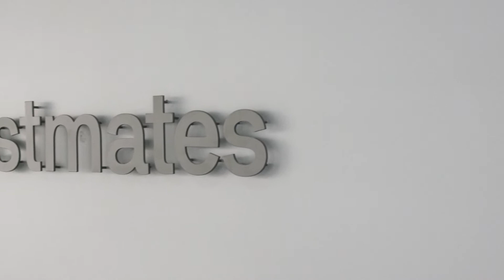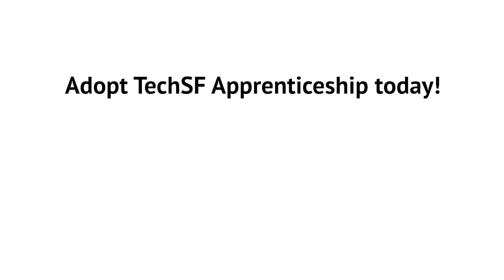Dev/Mission TechSF Pre-Apprenticeship Program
Check out the Apprenticeship Video created by BAYCAT (Bayview Hunters Point Center for Arts & Technology) for the San Francisco Office of Economic and Workforce Development (OEWD) TechSF  National Apprenticeship Week. This video highlights two of our Pre-Apprenticeship OST Past Graduates Jocelyne Umanzor & Eduardo Ramirez who are now working @ Postmates as IT Desktops Support Apprentices.